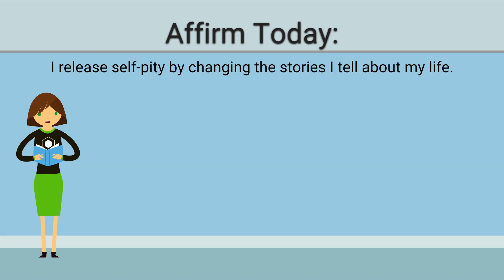40 Days of Letting Go 331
Self-pity